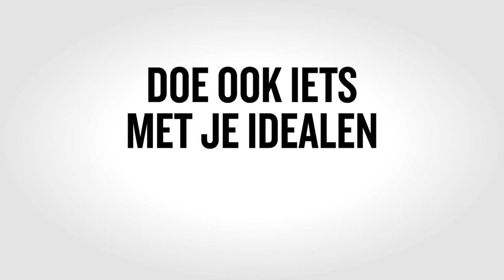Betty van der Ven: daarom is de PvdA mijn partij